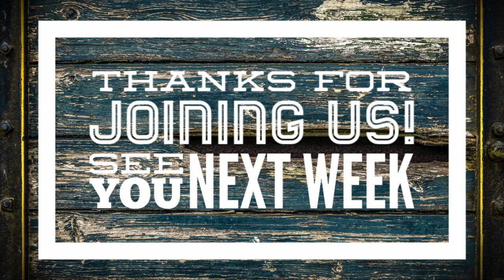6/4/2020 A word with Jerry. | Bethesda Ministry Ky | Sermon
Discipleship#bethesdaministryky # sermons